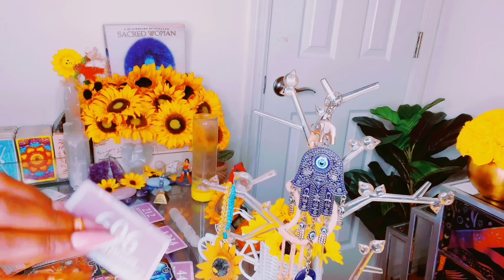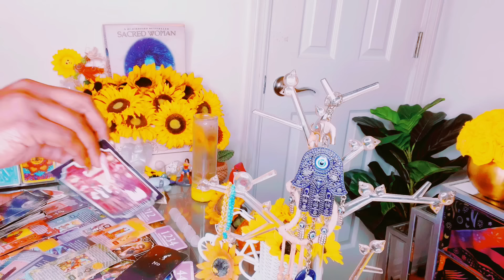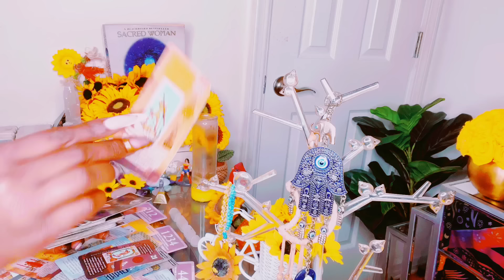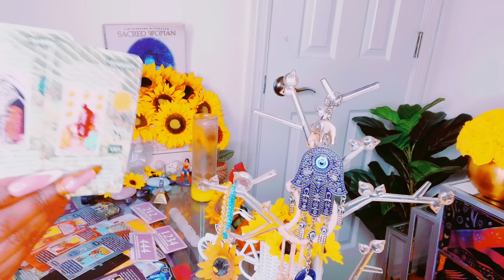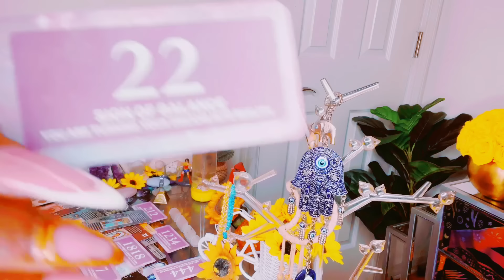THEY DIDN’T REALIZE HOW MUCH THEY LOVE YOU UNTIL🥹UR SPIRITUAL MATURITY HAS🫵🏽GLOWING😍